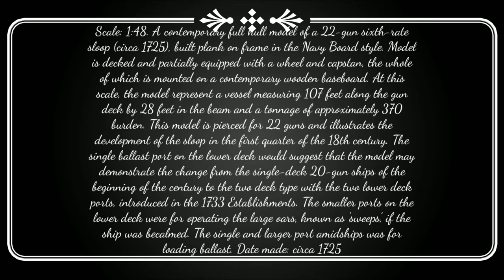Warship 18th century (circa 1725); 22 gun; sixth-rate sloop | Relaxing classical music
Scale: 1:48. A contemporary full hull model of a 22-gun sixth-rate sloop (circa 1725), built plank on frame in the Navy Board style. Model is decked and partially equipped with a wheel and capstan, the whole of which is mounted on a contemporary wooden baseboard. At this scale, the model represent a vessel measuring 107 feet along the gun deck by 28 feet in the beam and a tonnage of approximately 370 burden.

This model is pierced for 22 guns and illustrates the development of the sloop in the first quarter of the 18th century. The single ballast port on the lower deck would suggest that the model may demonstrate the change from the single-deck 20-gun ships of the beginning of the century to the two deck type with the two lower deck ports, introduced in the 1733 Establishments. The smaller ports on the lower deck were for operating the large oars, known as 'sweeps’, if the ship was becalmed. The single and larger port amidships was for loading ballast.

Date made: circa 1725.
National Maritime Museum, Greenwich, London.